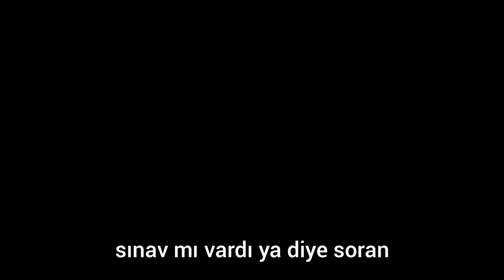sınav haftası özet (part 22)